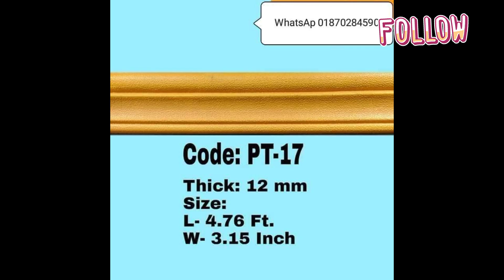ওয়াটারপ্রুফ ওয়াল স্টিকার ৪৮ টাকায় Waterproof Wall Sticker New Design